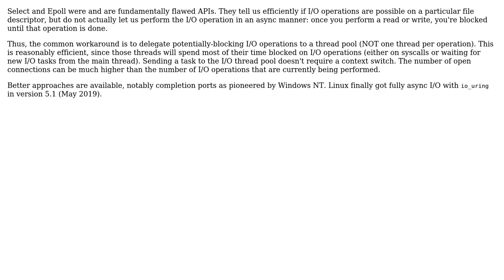Is Epoll/Multiplexing suitable to make network requests instead of "listen to" incoming requests?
With thanks & praise to God, and with thanks to the many people who have made this project possible! | Content (except music & images) licensed under CC BY-SA | Music | Images & others | With thanks to user Mattias Santoro user amon and the Stack Exchange Network Trademarks are property of their respective owners. You are responsible for your own actions.